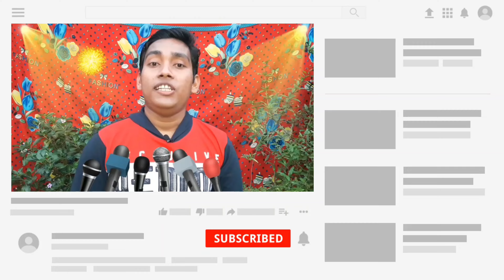নাম কীর্তন Ep52 || রাধাগোবিন্দ সম্প্রদায় || আগরতলা মহিলা কীর্তনীয়া দল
Song Name : নাম কীর্তন Ep52 ।
Group Name : রাধাগোবিন্দ সম্প্রদায় (মহিলা কীর্তনীয়া দল ) ।
Camera : Banamali Debnath.
Edit : Banamali Debnath.

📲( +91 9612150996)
🙏কৈবল্যনাথ সম্প্রদায় -
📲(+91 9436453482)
🙏 রাম মন্দির সম্প্রদায় -
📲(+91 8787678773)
🙏শিব শক্তি সম্প্রদায় -
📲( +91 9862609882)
🙏নব নিত্যানন্দ সম্প্রদায় -
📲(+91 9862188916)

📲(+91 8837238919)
🙏মাছ মারা (গোপাল পুষ্প সম্প্রদায়) -
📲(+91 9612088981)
🙏দয়া শঙ্কর সম্প্রদায় -
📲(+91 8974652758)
🙏নবোদয় সংঘ -
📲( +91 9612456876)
🙏বেদবানী পাঠচক্র -
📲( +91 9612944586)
🙏 শ্রী গুরু সংঘ -
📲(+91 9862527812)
 🙏 শ্রীনাম সম্প্রদায় -
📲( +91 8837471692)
🙏ভোলানাথ সম্প্রদায় -
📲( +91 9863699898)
🙏 ভক্ত সম্প্রদায় -
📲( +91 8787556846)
🙏শ্রীশ্রী দয়াল ঠাকুর সম্প্রদায় -
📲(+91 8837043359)